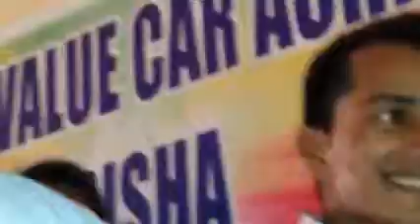It's covid training time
No fear we r born to win